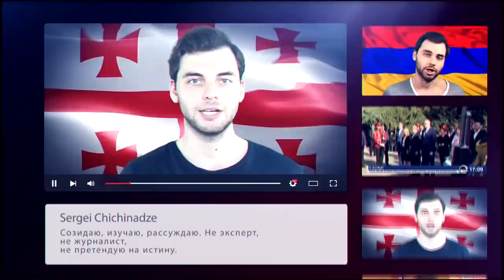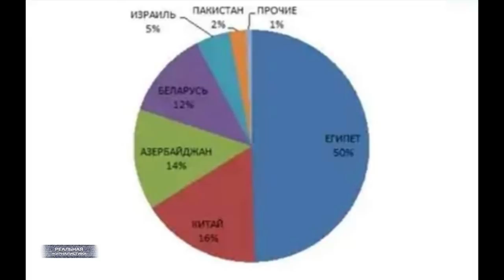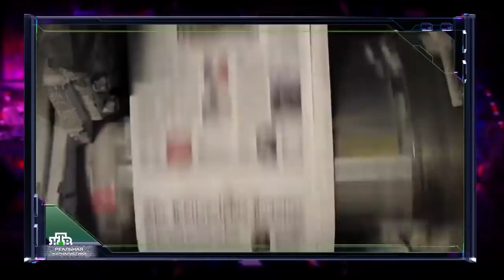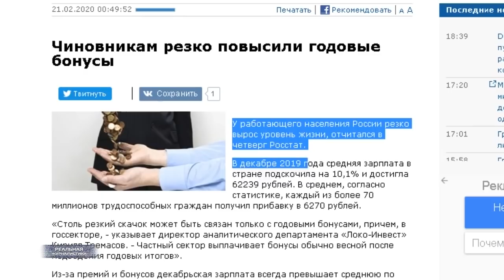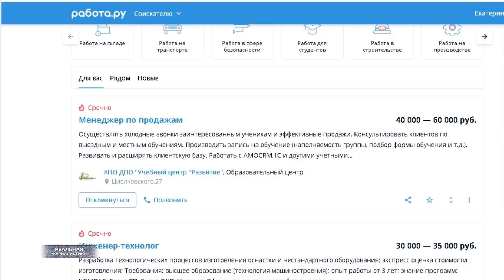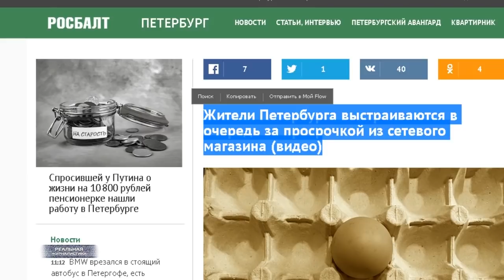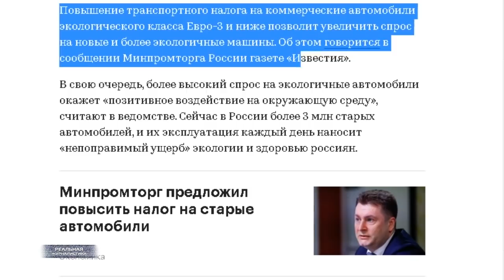РОССТАТ: доходы россиян снова выросли. Средняя зарплата уже - 62 000 рублей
Росстат наш любимый в опять зафиксировал у граждан рост доходов. Рост я сказал? Нееет. Резий скачок. Так вот.. господа провели исследование по декабрю 2019.. и о, чудо! Оказалось, среднестатистический россиянин стал богаче на 10,1%. Вы не в курсе? Вот я вам докладываю, ваши доходы выросли на 10 с лишним процентов.. А вот теперь самое важное - средняя зарплата по стране достигла показателя в 62 тысячи рублей. Поздравляю. Мы все теперь практически средний класс В общем, не бедные люди. Потому что.. 62 тыщи - это, так-то, не плохой доход. А, если ты женат, например.. то ваш совокупный составит - 120 тыр. (пауза) И не вздумай спорить, Росстат лучше знает. Сидит он мне.. про 30 тысяч рассказывает.
Это "Реальная журналистика", держи карман шире, тема сегодняшнего выпуска. Поехали!